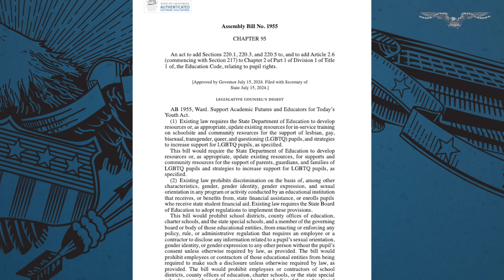Southern California school district challenges Newsom’s new transgender policy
A Southern California school district filed a lawsuit against Gov. Gavin Newsom’s (D-CA) new law prohibiting districts from notifying parents when children change their gender identification.

The law bars school districts from passing or enforcing policies that mandate staff members to disclose information regarding a student’s sexual orientation or gender identity without the student’s consent.